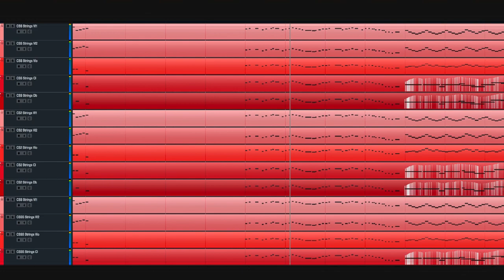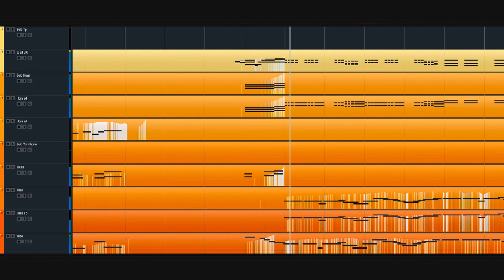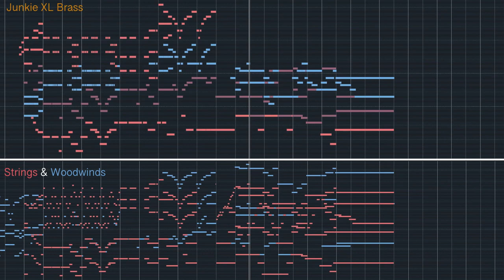This is Berk - featuring Junkie XL Brass (How To Train Your Dragon)